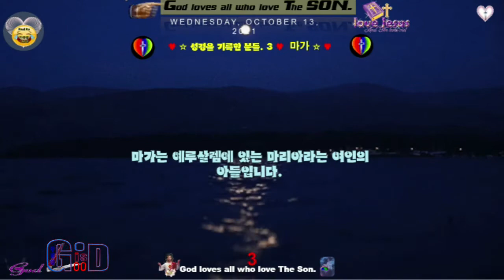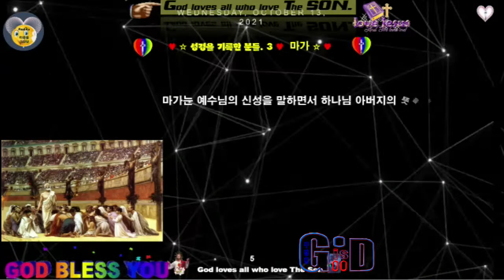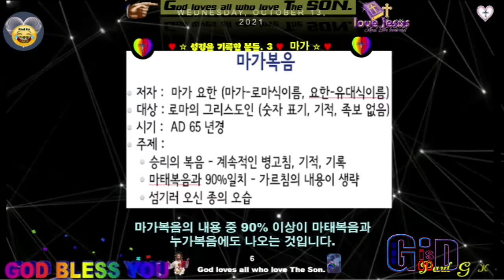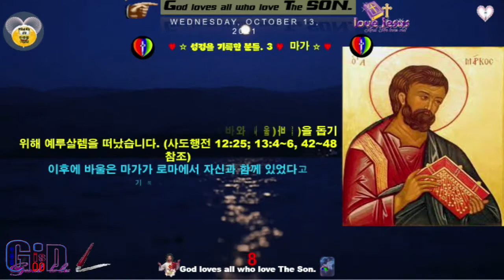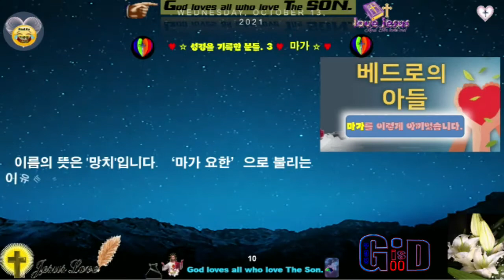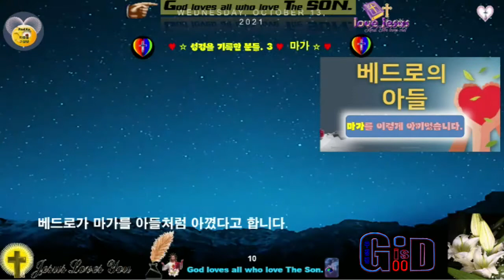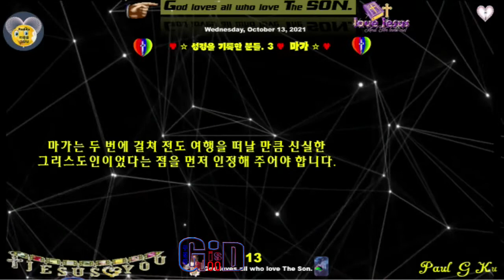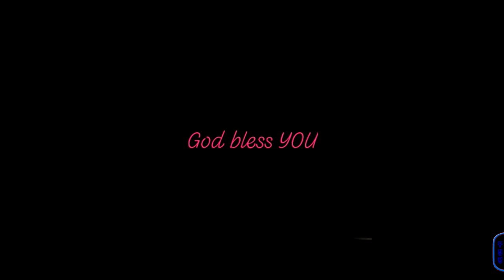성서를 기록한 분들을 봅니다 3♥마가 ♥마가복음서를 기록한 자 ♥마가복음서와 마가 ♥ Paul G Ku, Υίος του Φεού♥구경평